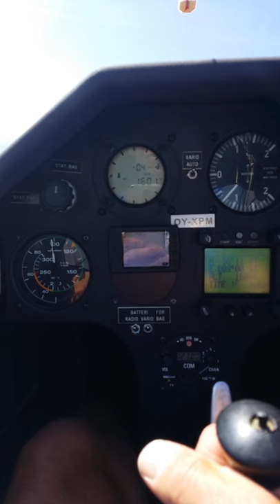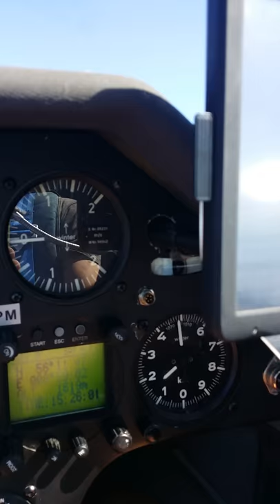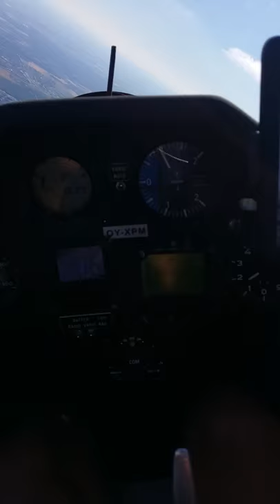Discus 2 over Skinderholm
Tørtermik til 1700mtr